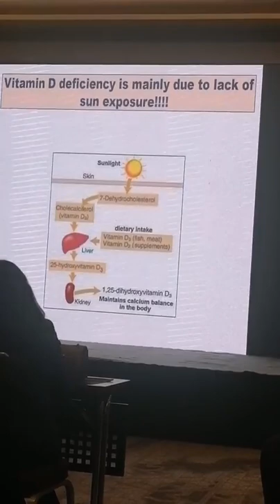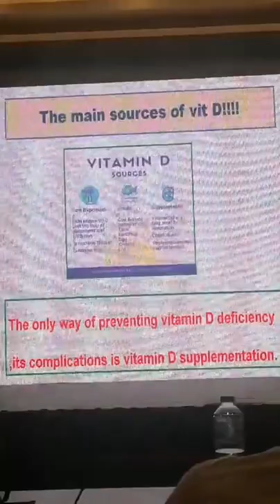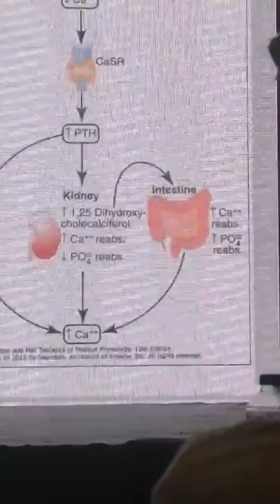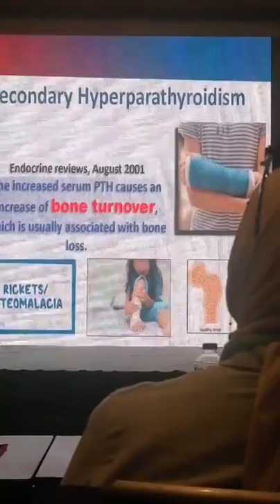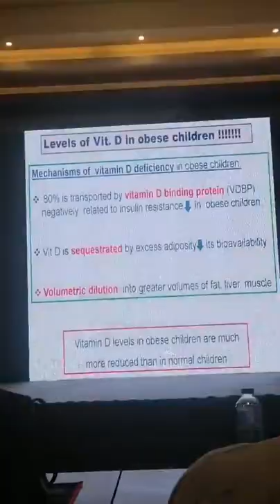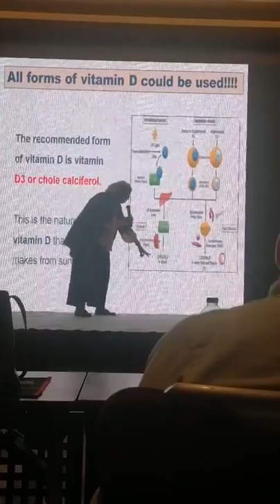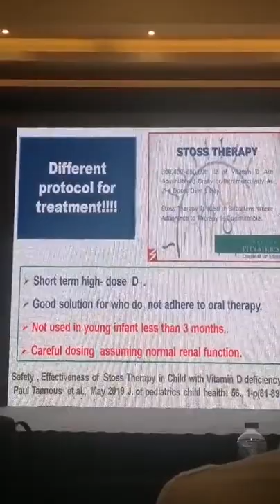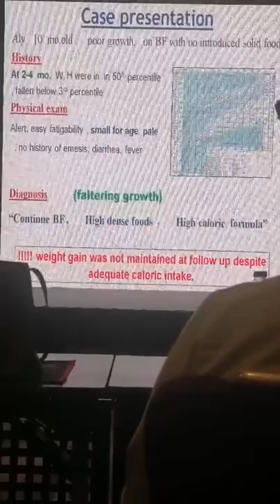Pitfalls in Vitamin D prescriptions Prof Enas Rafaat